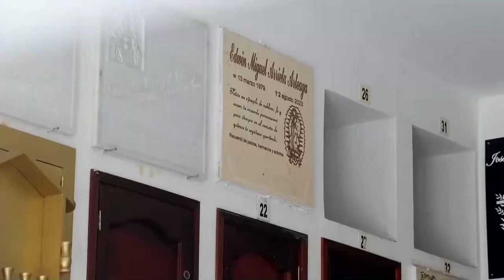En el pueblo del asesinado cirujano Edwin Arrieta, esperan justicia por su muerte en Tailandia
En Santa Cruz de Lorica, un pueblo del caribe colombiano donde muchos guardan la imagen de Edwin Arrieta como un estudiante excelente, generoso y buen amigo, todavía no salen del asombro por su asesinato en Tailandia, crimen del que ha sido acusado el español Daniel Sancho y por el que esperan un juicio justo.
"Edwin no se merecía eso que le hicieron, para nada; no se merecía esa muerte", dice a EFE Tarcila Reyes, cercana al médico cirujano y rectora del Instituto Ciudad Lorica (ICIL), donde Arrieta estudió varios años.